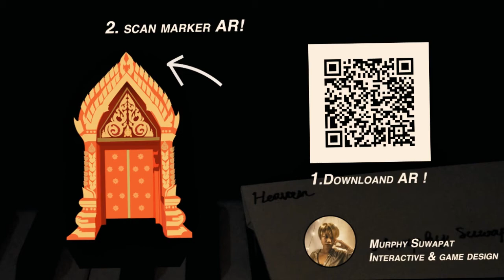Heaven 💫✨ Beautiful Songkran festival - Augmented Reality (AR) | Murphy's World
Heaven 💫✨ Beautiful AR

Songkran festival concept.
Augmented reality project.
By Marisa Taryn
My concept is show the beauty of the Songkran festival and Thai art to be able to join with the present by watching the animation art on your smart phone. 🥰